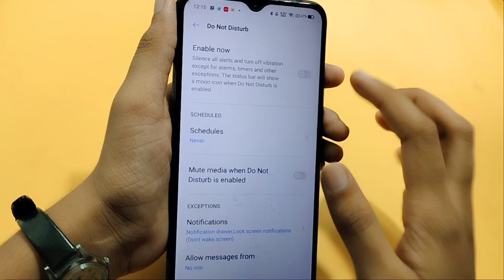Oppo A16k do not disturb setting | how to off do not disturb | disable do not disturb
how to disable do not disturb in Oppo A16k

Google search
Techno Puja Technopuja@Technopuja